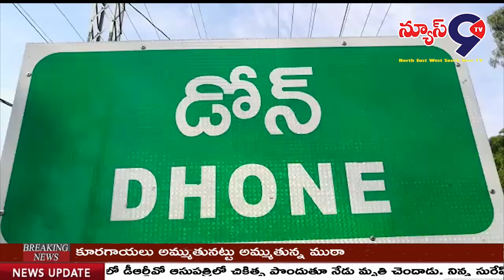డోన్ మున్సిపాలిటీ పరిధిలోని దుకాణాలపై మెరుపు దాడి//NEWS9 TV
News9TVడోన్ మున్సిపాలిటీ పరిధిలోని దుకాణాలపై మెరుపు దాడి//NEWS9 TV